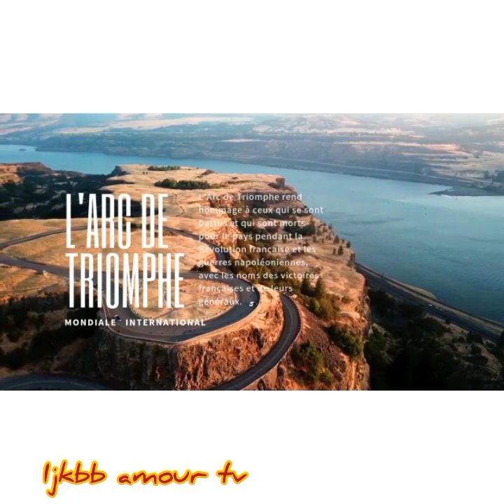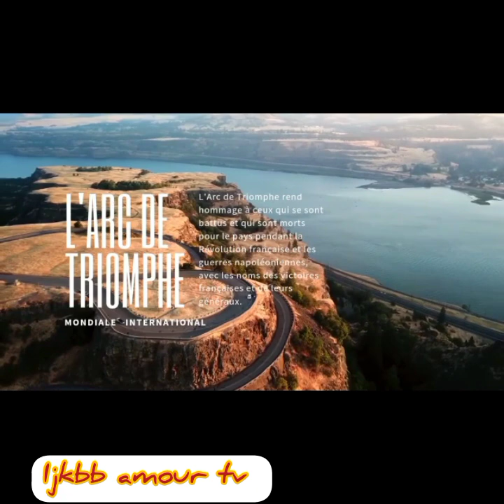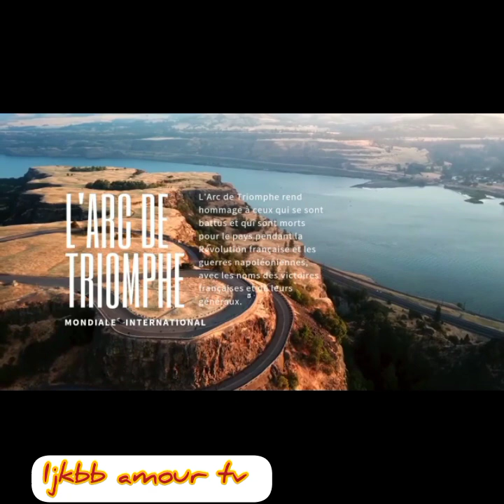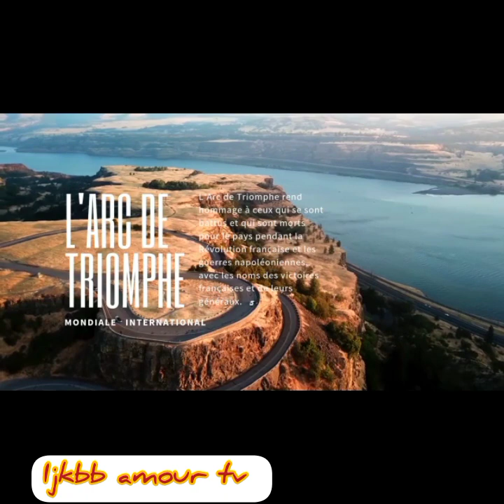💢ANNIVERSAIRE LIMOUSINE ‼️ZULIÈTA MANIATA 🛑 EYINDIII EEE 6novembre 2022